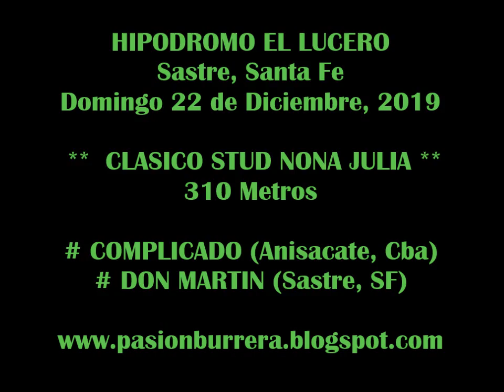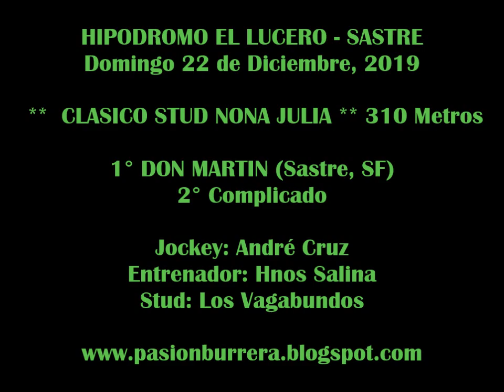DON MARTÍN, Sastre (22-12-19)